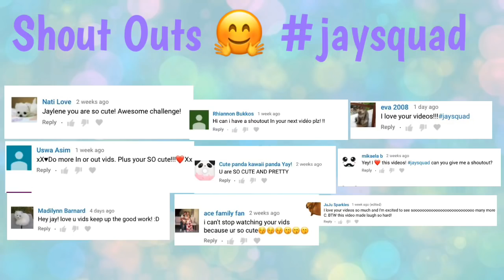IN OR OUT SLIME POINT GAME|SATISFYING SLIMES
Are you in or out? Let's play the in or out slime point game! Earn points for every question if they apply to you. Add up your points and comment your score down below! 🤗